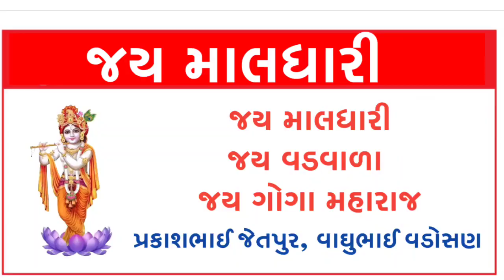વિજય ભવ : માલધારી એકતા સુરત શહેર શૈલેષભાઈ મેર દિનેશભાઈ મોટપ | પ્રકાશ જેતપુર | 2022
વિજય ભવ : માલધારી એકતા સુરત શહેર શૈલેષભાઈ મેર દિનેશભાઈ મોટપ | પ્રકાશ જેતપુર